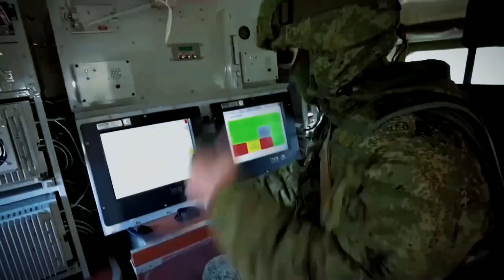Ukraine will Collapse in 72 hours" - General Mark Milley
In this stimulating video, we examine the urgent problem of the Ukraine conflict. Tensions are rising, and the entire world is paying close attention after General Mark Milley said that Ukraine could fall within 72 hours. Join us as we examine the complicated geopolitical environment, the relevant elements, and potential outcomes of this crisis. We examine the issue from a variety of perspectives, including the military power of Russia, internal problems in Ukraine, and the reaction of the international community. We stress the significance of being informed, participating, and working towards a more peaceful and cooperative global community despite the fact that the coming days are still unpredictable. Watch to learn important lessons and advance the cause of a negotiated settlement.